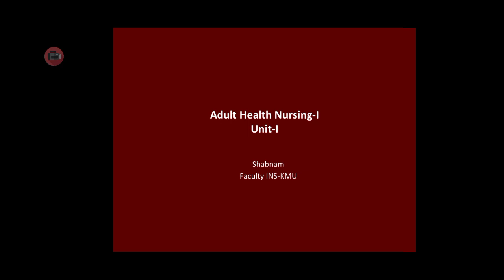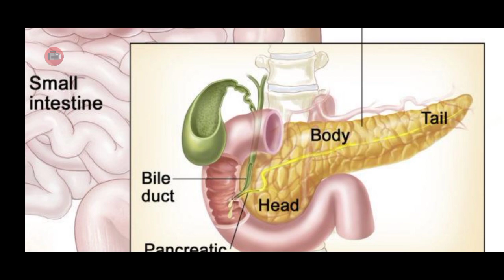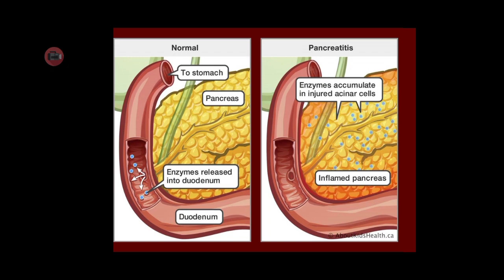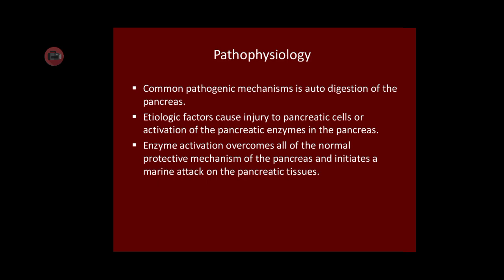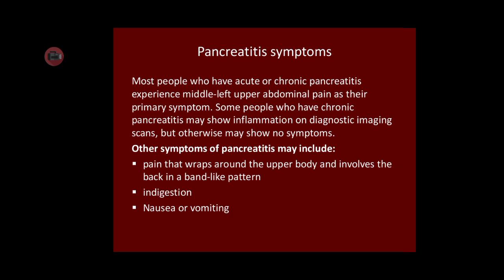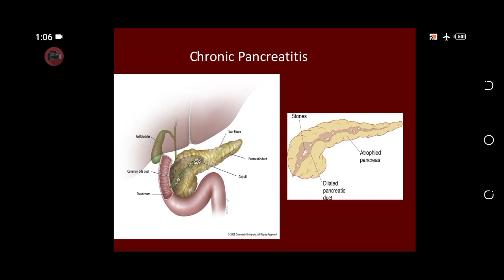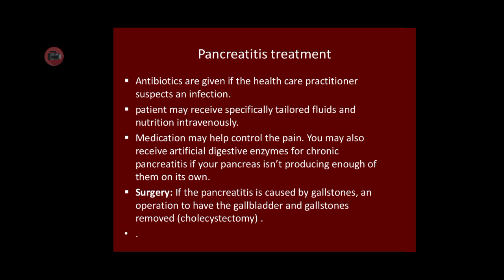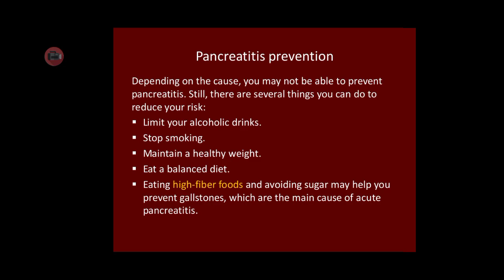Pancreatitis ||AHN|| BSN|| 3rd semester || Unit-1 || GI-Disorders|| Disease No-11 Explain in Urdu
This video lecture is all about Pancreatitis ||AHN|| BSN|| 3rd semester || Unit-1 || GI-Disorders|| Disease No-11 Explain in Urdu

Anatomy of Pancreas
what is pancreatitis
Etiology
Pathophysiology
Symptoms
Types of pancreatitis
Acute pancreatitis
Chronic pancreatitis
Diagnosis ,complications,prevention and Treatment of pancreatitis
Nursing Diagnosis
Nursing Interventions for patient suffering from pancreatitis